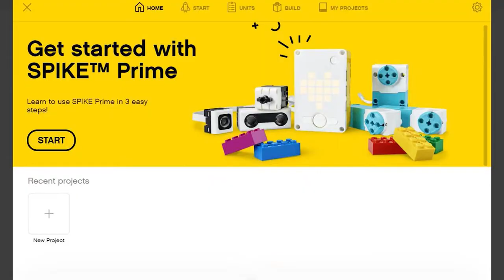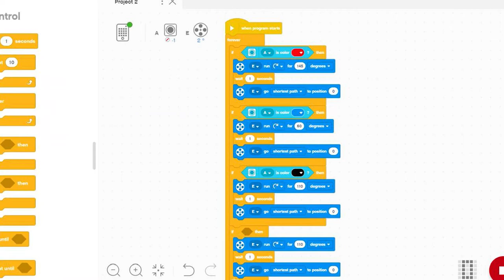Katsetamine õppetöös - LEGO SPIKE Prime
SPIKE Prime komplekti kasutamine Tallinna Reaalkoolis HITSA haridusuuenduse piloteerimise programmi raames.
Video: Veiko Somelar
Kasutatud seade: SPIKE Prime
HITSA haridusuuenduse piloteerimise programmi raames katsetavad kogenud õpetajad koostöös ettevõtetega tundides uusi, veel kasutamata tehnoloogiaid ning teevad protsessist ka video. Pedagoogid hindavad kasutatud seadmeid, jagavad kolleegidele soovitusi ja koostavad tunnikavad. Ettevõtetel aitab programmis osalemine teha teadlikumaid samme haridusvaldkonnas.